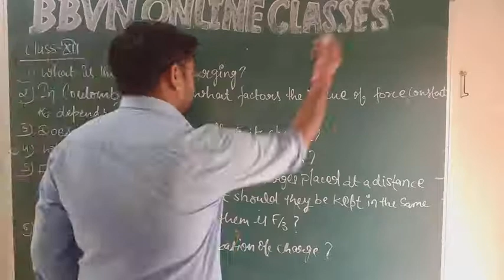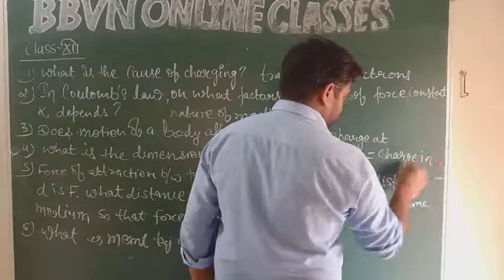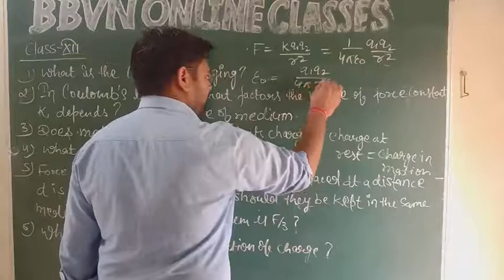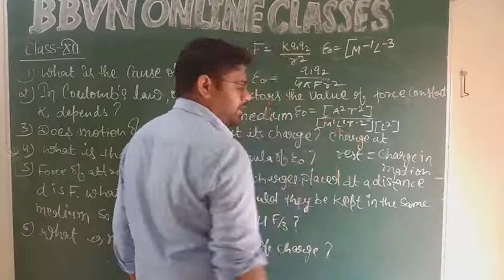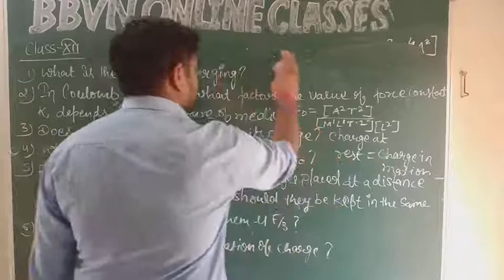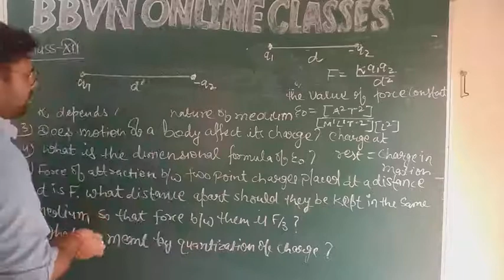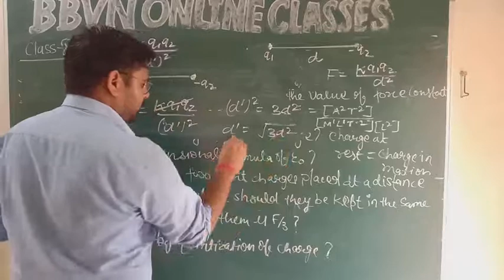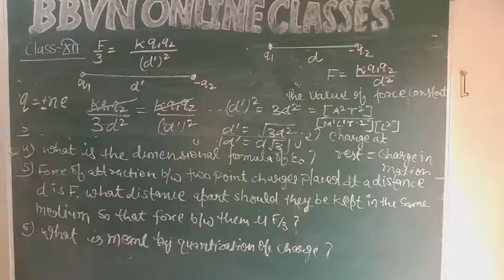Solution of UT-1